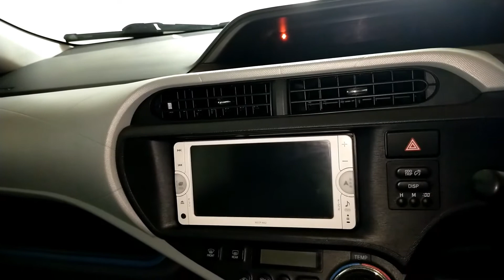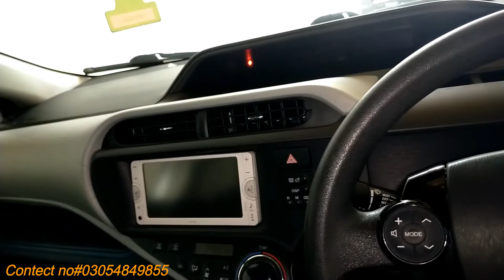Toyota Aqua model 14/17 for sale | detailed review | walk around | price | my dream car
Toyota Aqua model 2014 for sale | detailed review | walk around | price | my dream car
salam friends, is video me Toyota aqua 2014 model import 2017 s package ka detailed review dia gia hai. agar ap is gari me interested hain to is number pa rabta kijiy. no# 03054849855